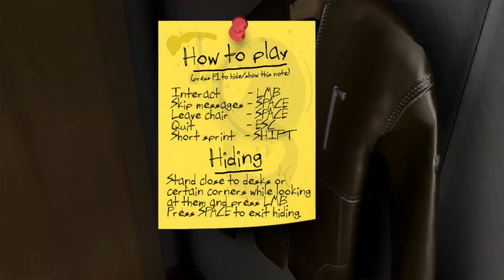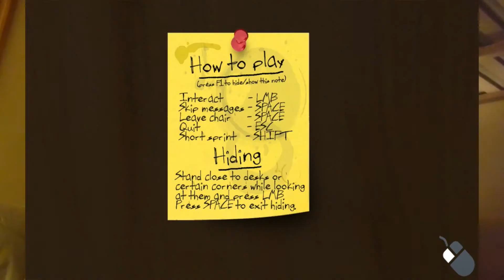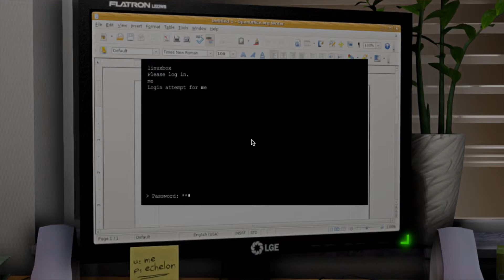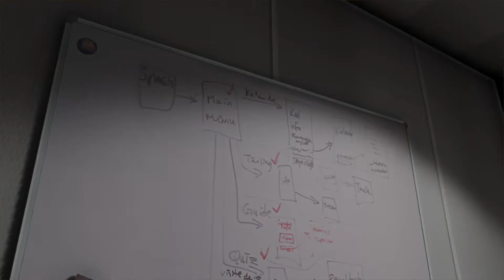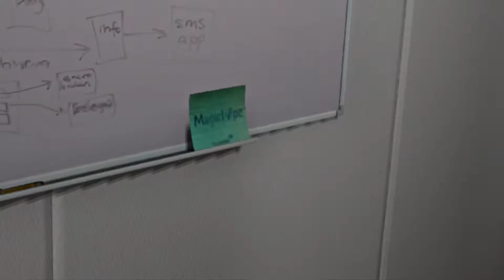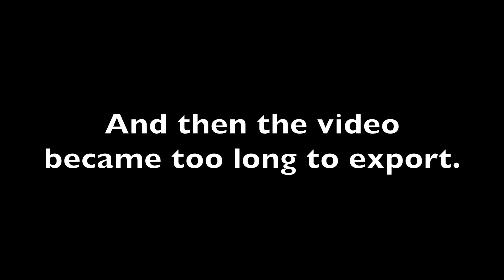FAILOWEEN: One Late Vapour PART 1!! - Day 575 (2014-10-30)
"Yeah, this video's less about horror games and more about documenting why we're not Let's-Players."

Hullo World, we're Clément and Annie, a couple from Canada who have just moved our lives over to Paris, France. This channel is where we've been telling the story of our lives every single day for over a year! Now in glorious HD!